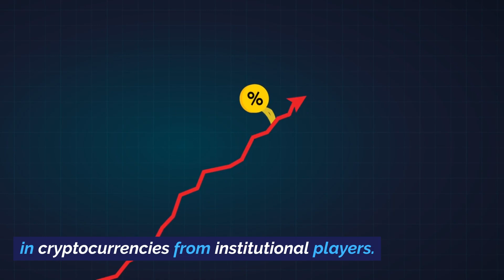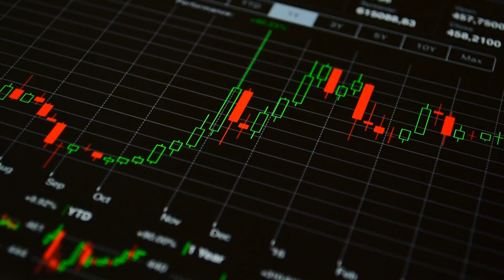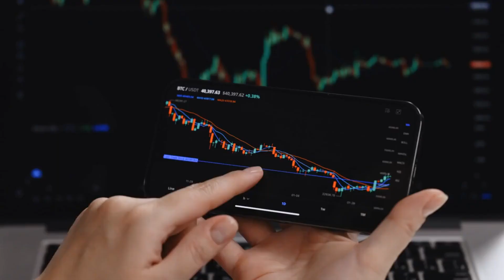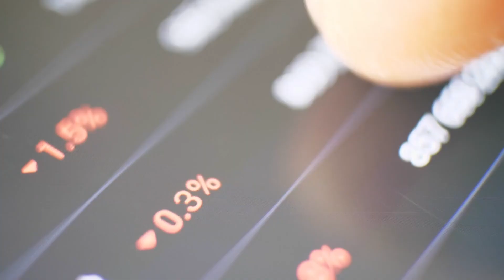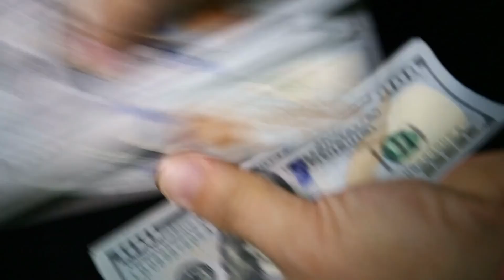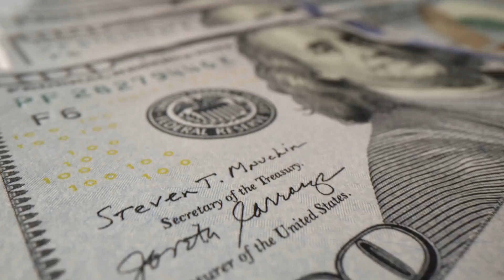Franklin Templeton Joins Bitcoin Spot ETF Race | BitcoinDorks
Prepare to witness a game-changing moment in the cryptocurrency world as Franklin Templeton throws its hat into the Bitcoin Spot ETF arena. In this video, we provide you with a comprehensive breakdown of this significant development and its potential impact on both the crypto and traditional financial landscapes.

Join us as we dissect Franklin Templeton's crypto investment strategy and explore the growing intersection between Exchange-Traded Funds (ETFs) and the world of digital assets. Discover how institutional investors are increasingly gravitating towards the crypto space and why this move matters.

Stay ahead of the curve with the latest crypto investment news and trends, and gain insights into the evolving regulatory landscape surrounding ETFs in the crypto realm. Learn how this bold move by Franklin Templeton may influence the broader crypto market and investment strategies.

Don't miss out on this in-depth analysis of Franklin Templeton's foray into the Bitcoin Spot ETF race and its potential ramifications for the future of crypto investments.

🔥 Franklin Templeton Joins Bitcoin Spot ETF Race
00:00-